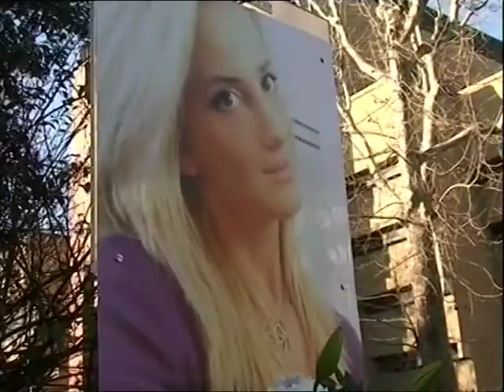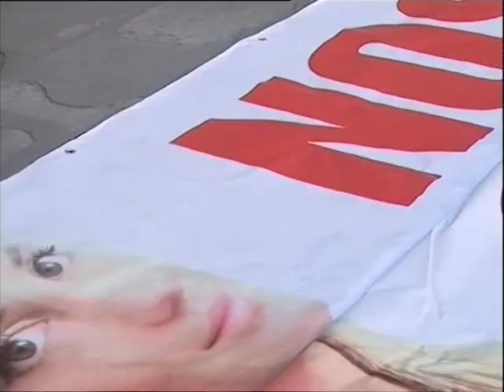Piano David "Stop alle stragi stradali"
Servizio Rtv38